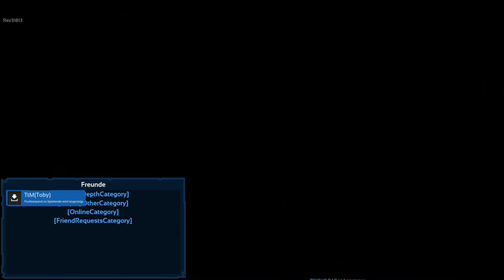Depth 🦈 #023 Kalt dunkel nass [Multiplayer] [Facecam] [HD+]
Wir spielen gemeinsam im Multiplayer Modus mit den Elemental Dragon

EIN MEHRSPIELERSPIELIN EINER DUNKLENUNTERWASSERWELT
Spiele als Hai oder als Taucher in einer dunklen Unterwasserwelt und besiege deine Gegner durch Heimlichkeit, Teamwork und Schläue. Depth vereint Spannung und blutige Action. Erlebe nervenzerfetzende Kämpfe, wenn du mit deinem Team die KI herausforderst oder gegen menschliche Mitspieler antrittst.
HAUPTMERKMALE
* Spiele als HaiAls sechs Meter langer weißer Hai sind Geschwindigkeit und scharfe Sinne deine stärksten Waffen. Verfolge deine Beute durch die Tiefen des Meeres und zerfleische sie mit deinen messerscharfen Zähnen.
* Spiele als TaucherAls Taucher musst du die Tiefen des Ozeans erkunden, um Schätze zu finden, mit denen du deine Ausrüstung verbessern kannst. Zur Verteidigung steht dir eine Palette starker Waffen zur Verfügung – von Harpunen und Pistolen bis hin zu Unterwasser-Sturmgewehren und Seeminen.
* Eine Atmosphäre, die dein Herz zum Pochen bringtErlebe die lähmende Angst, die dich beim Abtauchen in eine gefährliche Unterwasserwelt erwartet! Durch dynamische Beleuchtung und Schatten haben wir eine einzigartige und beklemmende Atmosphäre geschaffen, die dich vom ersten Moment an fesseln wird.
* Entwickle deinen Spielstil weiterSchalte exotische neue Waffen für deinen Taucher oder „Evolutionen“ für deinen Hai frei, die dir neue taktische Optionen im Spiel eröffnen. Dank durchgängiger Statistiken und sinnvoller Steam-Erfolge hast du immer ein Ziel, das du (manchmal wortwörtlich) verfolgen kannst.
* Offline-Training gegen KI-BotsDu bist noch nicht bereit, online gegen andere Spieler anzutreten? Depth hat einen Spielmodus, mit dem du dich in mehreren Schwierigkeitsgraden bei Kämpfen gegen schlaue KI-Gegner auf die echte Herausforderung vorbereiten kannst.